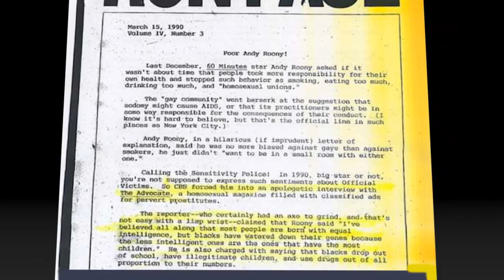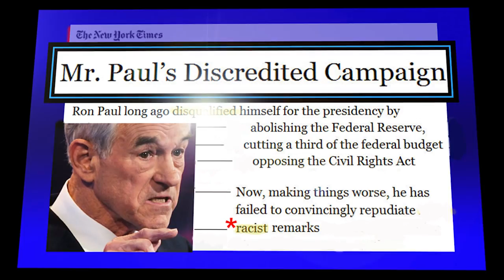Ron Paul is ... America's Last and Final Hope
Reuploaded from /user/zionget